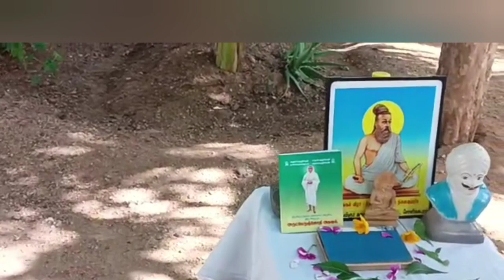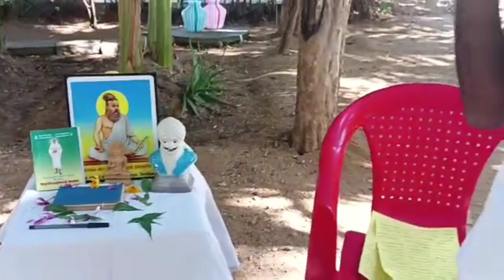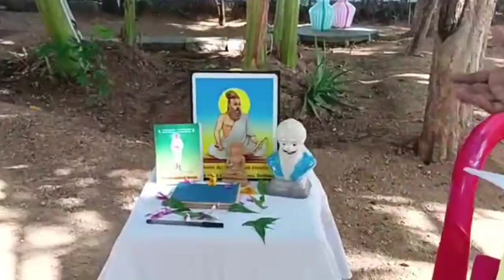அனைத்து ஆசிரியர்களுக்கும் அர்ப்பணிப்பு இந்த கதம்பக்கவியின் பாடல்.... ஆசிரியப் பணியே அறப்பணி....